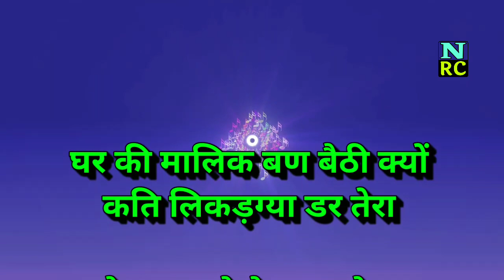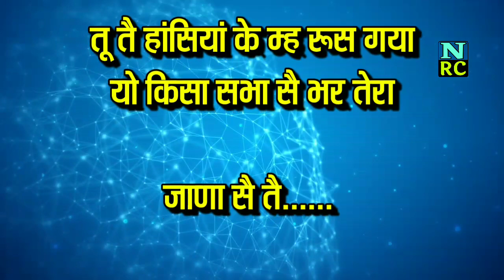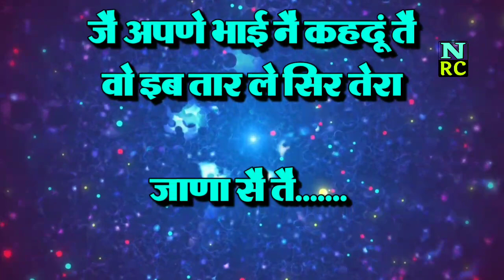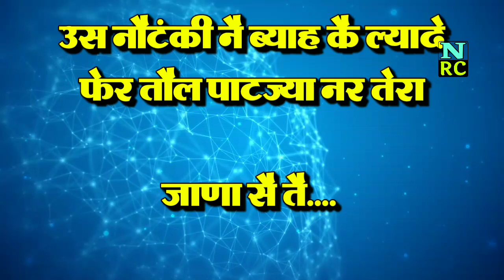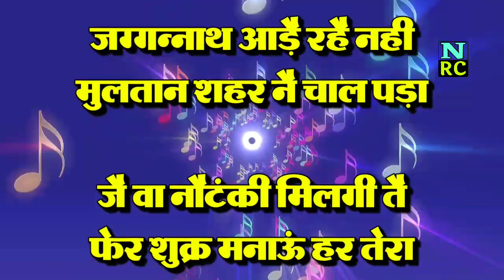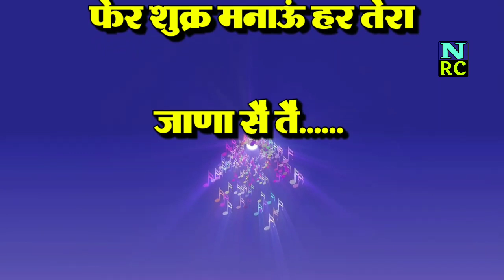राजकिशन और बिजेंद्र उपरातली // ghar ki malik ban baithe ragni | घर की मालिक बण बैठी | upratali ragni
राजकिशन अगवानपुरिया व साथी | kissa phool singh nautanki ka | घर की मालिक बण बैठी क्यों | पंडित जगन्नाथ जी // राजकिशन जी के शिष्य बिजेंद्र भारद्वाज गांव अगवानपुर से

NAIN STUDIOS Present “ Superhit haryanvi ragni competition ragni - ghar ki malik ban baithi
घर की मालिक बण बैठी क्यों कति लिकड़ग्या डर तेरा

Video Credits :

टाइटल - तने जाना सै ते वार करे मत रहणा हो ते घर तेरा
कवि - पंडित जगन्नाथ भारद्वाज जी
गायक - राजकिशन अगवानपुरिया | बिजेंद्र भारद्वाज
किस्सा - फूलसिंह नौटंकी

Title - jana se te var kare mat
writer - Pt. jaggannath bhardwaj
Singer - rajkishan agwanpuria // bijennder bhardwaj
Album - phool singh nautanki
Lyrics - rajkishan
Artist - R K NAIN
Label - NAIN STUDIOS
Digital Work - NAIN RAGNI CENTER STUDIOS
NAIN STUDIOS owner -  RAJESH KUMAR
Music Label & Copyrights - NAIN STUDIOS

video topics

nautanki ki ragni rajkishan ki awaz mai
phool singh nautanki ki ragni
phool singh nautanki rajkishan
rajkishan ki awaz mein ragni
rajkishan ki ragni
राजकिशन की सुपरहिट रागनी
किस्सा फूल सिंह नौटंकी
लख्मीचंद का ब्रह्म ज्ञान
lakhmichand ki ragani

NAIN RAGNI CENTER STUDIOS
RAJESH NAIN

shri bhagwan sharma ragni // ramesh kalawadiya ragni | kandhla competition | Mahavir malakpur ragni
azad gurana ragni
arvind dhanora ragni
sunil dujaniya hit ragni
paleram ki ragni
bauram dahiya hit ragni | ranbir badwasaniya | new haryanvi ragni | ragni status | latest ragni 2021 | competition ragni | azad khanda kheri | bali sharma ragni | fauji mehar singh ragni